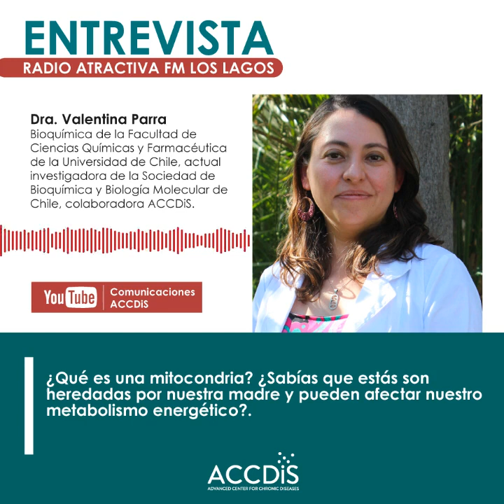¿Sabías que las mitocondrias son heredadas por la madre y pueden afectar el metabolismo energético?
De este tema conversó por @atractivafmradio con La Dra. Valentina Parra, Bioquímica de la Facultad de Ciencias Químicas y Farmacéutica de la Universidad de Chile, actual investigadora de la Sociedad de Bioquímica y Biología Molecular de Chile, colaboradora del Centro de Estudios Avanzados de Enfermedades Crónicas (ACCDiS)